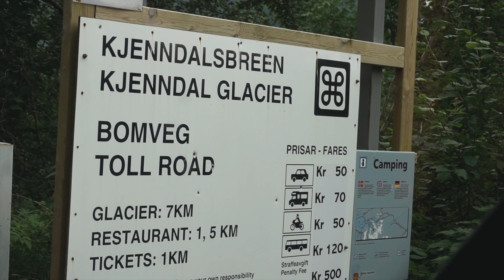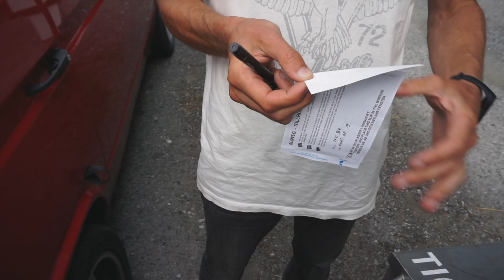Failed hike and moving from Lovatnet lake | Day 27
Failed hike and moving from Lovatnet lake. Plan to hike near Lovatnet lake failed because of forecast. No risk was taken by upcoming storm. Also driving more to south to visit other amazing places in Norway.